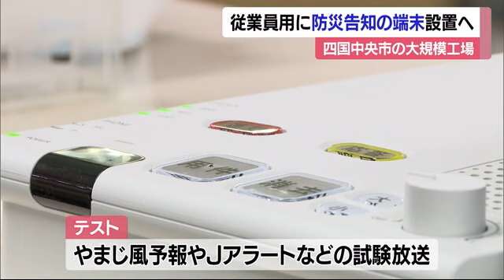「強い揺れに警戒してください」四国中央市の紙加工工場に防災告知端末を設置【愛媛】 (24/08/01 12:02)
防災無線などの音声が届きにくい大規模な工場内で、従業員に災害の発生などを知らせる「防災告知端末」の設置が愛媛県四国中央市で進んでいます。

「アラート緊急地震速報です。強い揺れに警戒してください」

工場で作業にあたる従業員に災害発生の情報などを知らせます。

大規模な製紙工場が多い四国中央市は、機械の操業音が大きいため工場内では防災無線の音声が聞こえにくいほか、携帯電話の持ち込みを禁止している事業所も多く、従業員に緊急の災害情報などが届きにくい状態でした。

このため、市と地元ケーブルテレビ局の四国中央テレビは、工場で働く従業員向けに防災告知端末の設置事業を始めたもので、三木特種製紙寒川工場には第一号となる端末が専用の光回線で引かれ、早速運用テストが行われました。

この日のテストでは、四国中央市特有のやまじ風予報やＪアラートなどの試験放送が流され、作業中の従業員たちは情報に耳を傾け緊急の対応に備えていました。

三木特種製紙製造部・梅田大雅課長代理：
「端末の設置により災害情報とかが入ってくるようになり、従業員の安全確保の初動が素早くできるという点で大事かなと思っています」

市によりますと、市内には約４２００棟の工場があるということで、来年３月末までにこのうちの３０カ所に設置をする予定だということです。